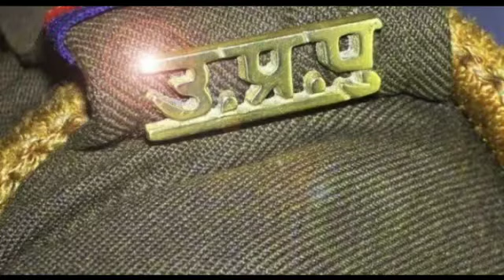UP: मास्क चेकिंग के दौरान युवक ने चौकी इंचार्ज को जड़ा थप्पड़, मौके से हुआ फरार